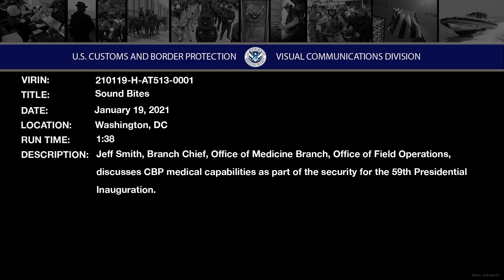CBP OFO Medical support for the 59th Presidential Inauguration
Jeff Smith, Branch Chief, Office of Medicine Branch, Office of Field Operations, discusses CBP medical capabilities as part of the security for the 59th Presidential Inauguration.